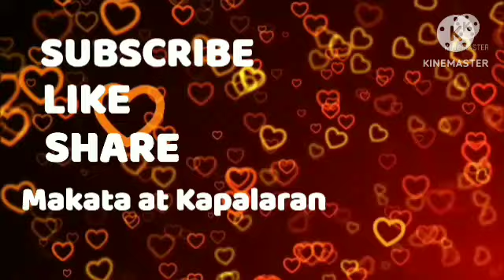Diskarteng Jueteng Sa Pag Laki ng Pera November 05, 2023 Araw-Araw# 3Bola# Kombination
9- Aries -Taurus - Gemini - Cancer - Leo - Virgo - Libra - Scorpio - Sagittarius - Capricorn - Aquarius - Pisces